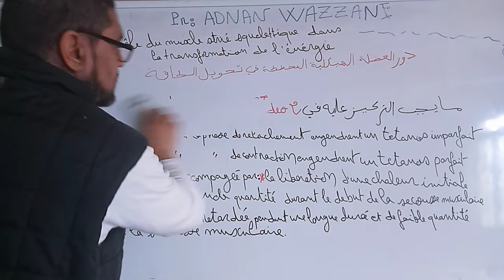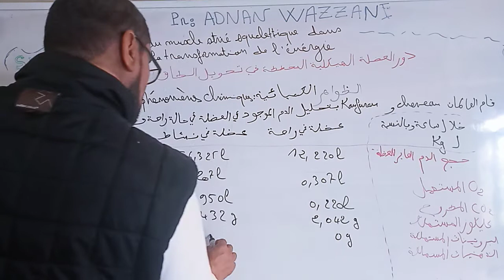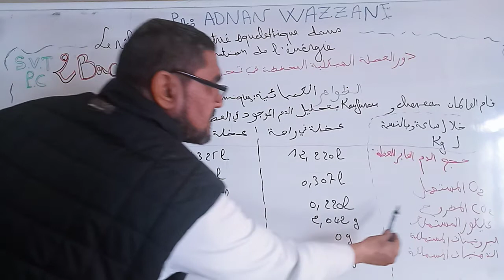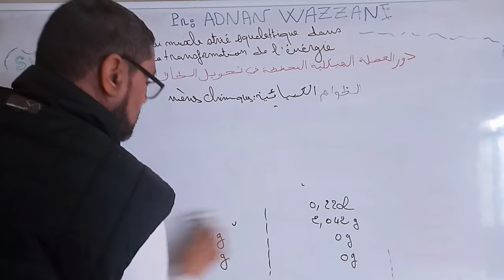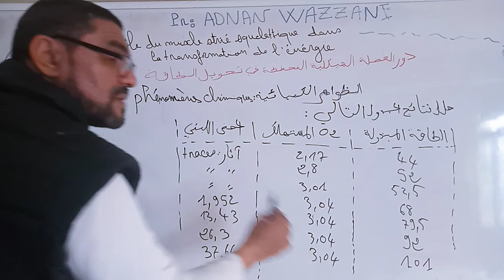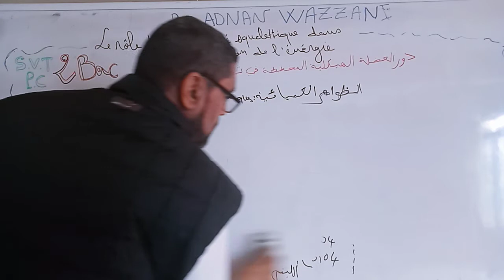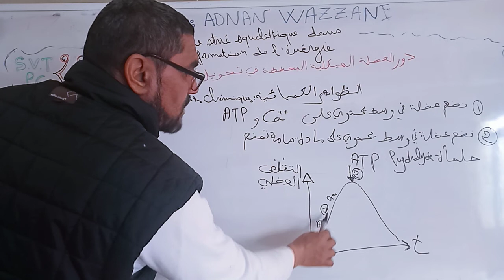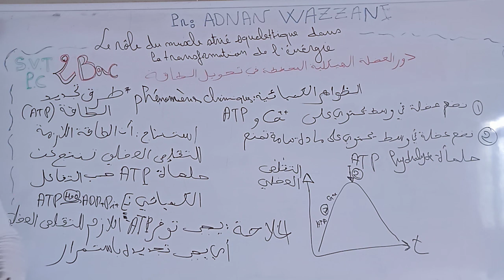vidéo 3️⃣ 2Bac.svt.pc.Muscle strié squelettique et transformation d'énergie.Partie 3